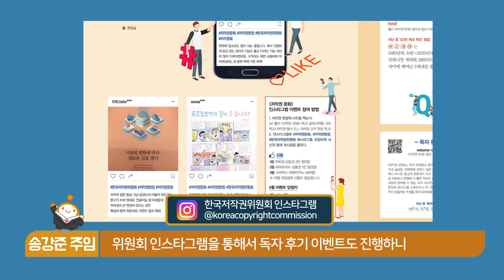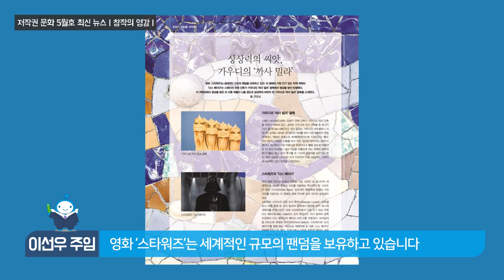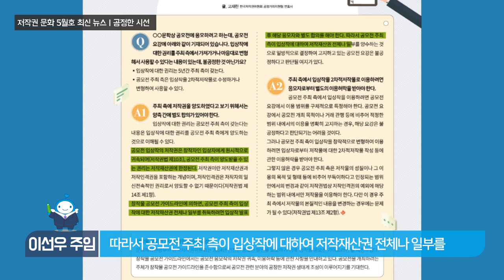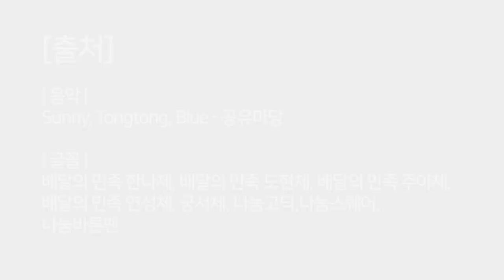#3. 월간 '저작권 문화' [저작권 3분 뉴스]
지금 가장 핫한 저작권 소식을 나누는 시간!
오늘의 3분 뉴스는 기획홍보팀 신지수 주임,
교육운영팀 송강준 주임이 함께 합니다.